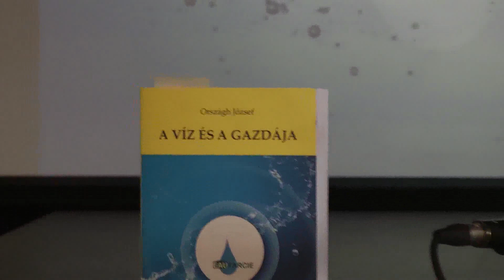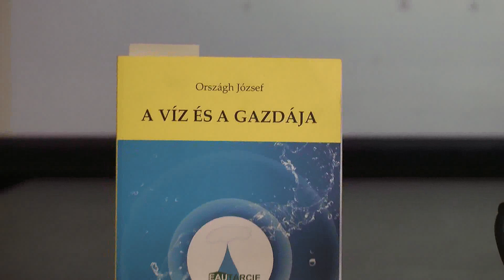„Adalékok a szárazodáshoz….”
JOÓ LAJOS – Hazai Víz-horizontális Program vezetője beszélget
Padra Istvánnal.